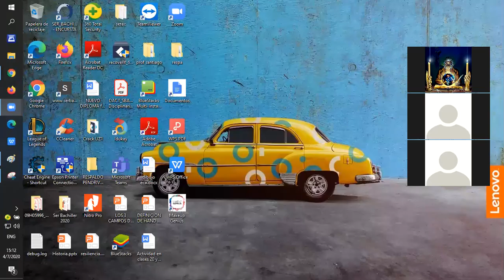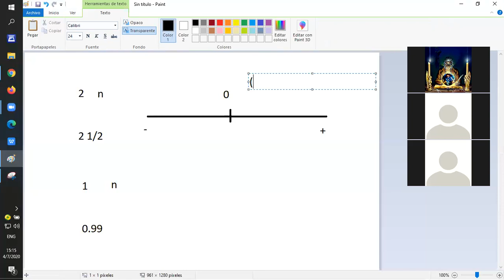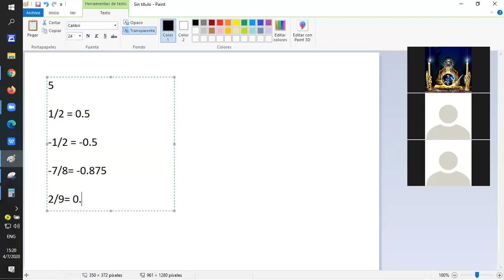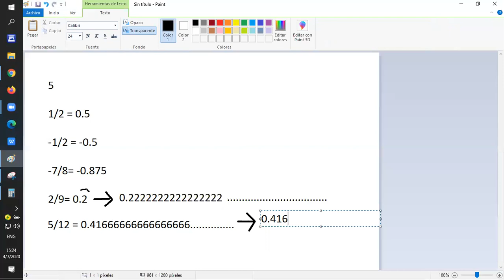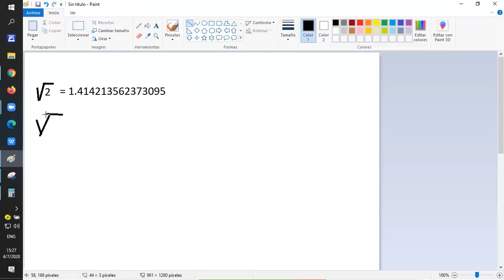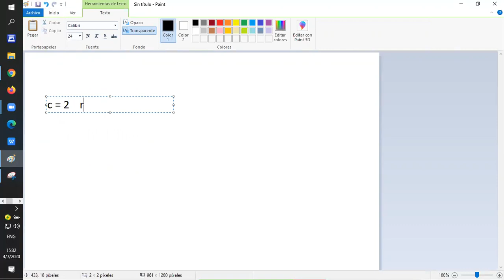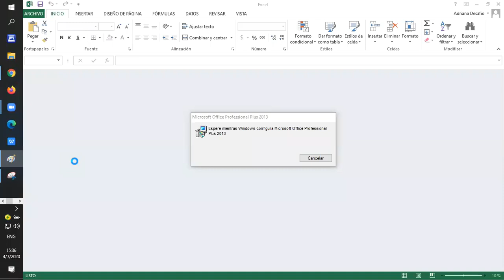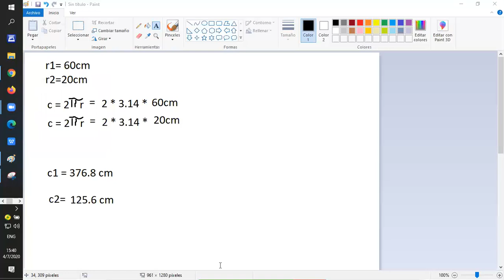Módulo 2 matematica/fisica sem 1/4 de julio 2020 alumnos 1BGU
Clase dada la semana del 4 y 5 de julio 2020